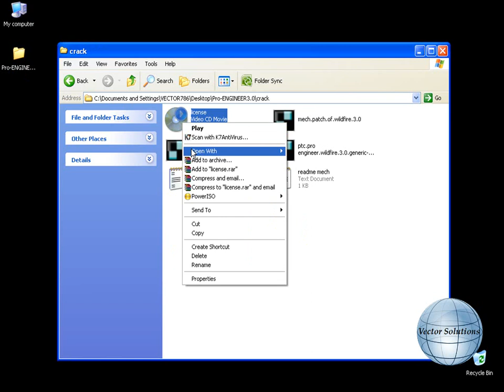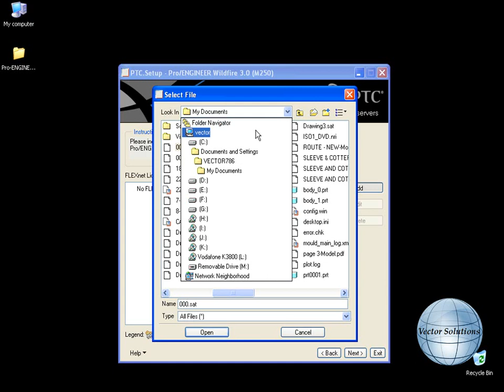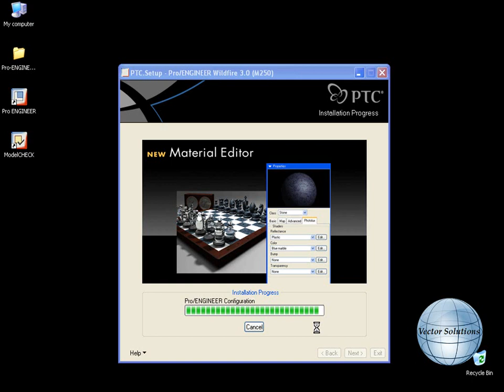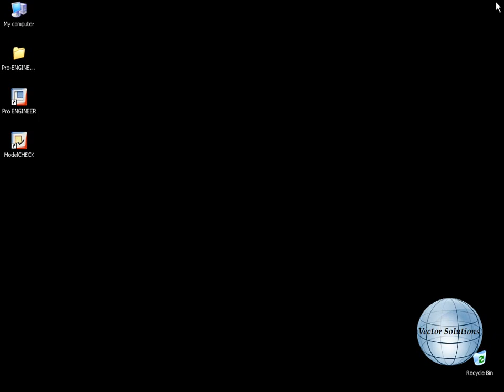Pro Engineer Wildfire 3 0